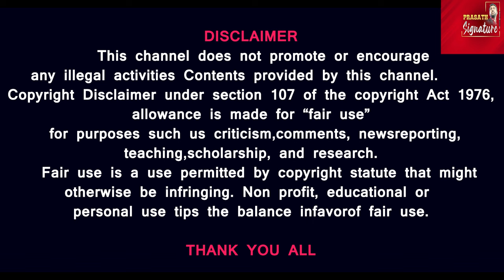Hajj Travel மெக்காவின் காபா பார்க்க ஆசையா? போனவர்களின் வியக்கத்தகு அனுபவம் என்ன? மெதீனா வரலாறு என்ன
Prasath signature